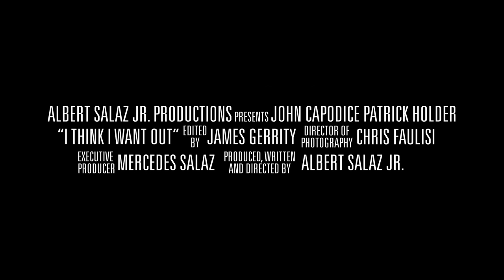I THINK I WANT OUT PREVIEW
ALBERT SALAZ JR. PRODUCTIONS presents JOHN CAPODICE PATRICK HOLDER "I THINK I WANT OUT"